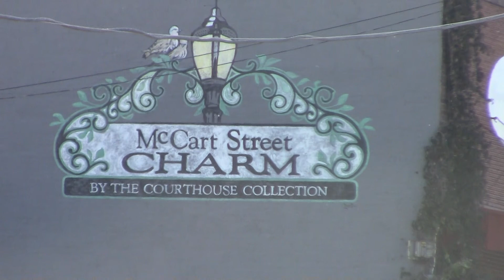Krum TX Downtown Denton County Small Towns Texas Business District -- Channel Jamesss Today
Krum is a city in Denton County, Texas, United States. The population was 4,157 at the 2010 census,[3] more than doubling its 2000 census population of 1,984.

Geography
Krum is located at 33°15′53″N 97°14′8″W (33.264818, -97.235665).[4] According to the United States Census Bureau, the city has a total area of 2.5 square miles (6.4 km2), all of it land.[5]

Demographics
Historical population
Census Pop.  %±
1960 317  —
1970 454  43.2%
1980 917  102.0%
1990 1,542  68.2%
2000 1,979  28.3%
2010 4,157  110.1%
Est. 2018 4,988 [6] 20.0%
U.S. Decennial Census[7]
As of the census[1] of 2000, there were 1,979 people, 681 households, and 561 families residing in the city. The population density was 1,007.7 people per square mile (389.8/km²). There were 703 housing units at an average density of 358.0 per square mile (138.5/km²). The racial makeup of the city was 93.43% White, 0.25% African American, 0.40% Native American, 0.51% Asian, 0.05% Pacific Islander, 2.63% from other races, and 2.73% from two or more races. Hispanic or Latino of any race were 4.95% of the population.

There were 681 households out of which 46.3% had children under the age of 18 living with them, 70.3% were married couples living together, 9.8% had a female householder with no husband present, and 17.5% were non-families. 14.4% of all households were made up of individuals and 5.1% had someone living alone who was 65 years of age or older. The average household size was 2.90 and the average family size was 3.19.

In the city, the population was spread out with 30.2% under the age of 18, 8.2% from 18 to 24, 35.1% from 25 to 44, 19.9% from 45 to 64, and 6.6% who were 65 years of age or older. The median age was 33 years. For every 100 females, there were 90.5 males. For every 100 females age 18 and over, there were 89.4 males.

The median income for a household in the city was $52,778, and the median income for a family was $57,650. Males had a median income of $40,278 versus $28,527 for females. The per capita income for the city was $21,642. About 1.6% of families and 2.1% of the population were below the poverty line, including 0.7% of those under age 18 and 6.0% of those age 65 or over.